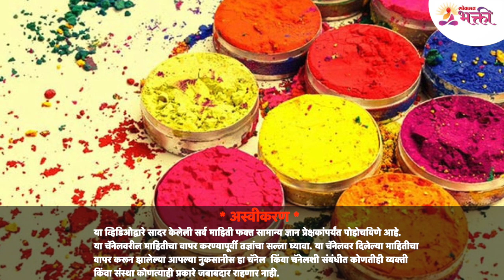मथुरा आणि वृंदावनमध्ये होळी कशी साजरी करतात? Know how Holi is celebrated in Mathura and Vrindavan?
यंदा गुरुवार दिनांक १७ मार्च २०२२ या दिवशी होळी हा सण आहे. होळी हा सण फाल्गुन महिन्यतील पौर्णिमेला साजरा केला जातो. होळी या सणाच्या दिवशी सगळीकडे उत्साहाचे आणि आनंदाचे वातावरण निर्माण झालेले असते. या दिवशी पुरणपोळीचा नैवेद्य हा घरोघरी बनवाला जात असतो आणि होळीला देखीला अर्पण केला जातो. होळीच्या दुस-या दिवशी रंगपंचमी हा सण लहान मुलांबरोबरचं मोठी मुले देखील एकमेकांना रंग लावून साजरा करतात. त्यामुळे या व्हिडीओच्या माध्यमातून आपण मथुरा आणि वृंदावनमध्ये होळी कशी साजरी करतात? त्याबद्दल अचूक माहिती जाणून घेणार आहोत, त्यासाठी हा व्हिडीओ नक्की बघा -